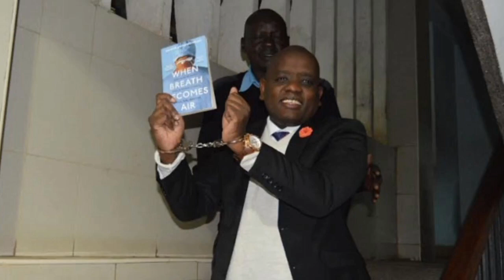Dennis Itumbi Loses PSCU Job As Post Rendered Redundant